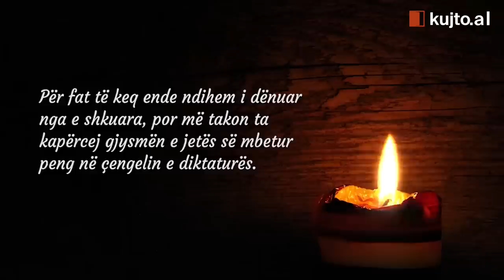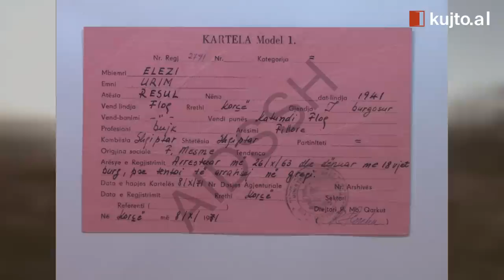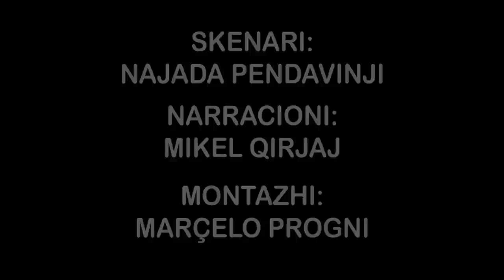URIM ELEZI, njeriu përballë egërsisë së diktaturës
Urim Elezi është një nga të mbijetuarit e krimeve komuniste dhe një nga dëshmitarët e asaj kohe, që nëpërmjet vuajtjeve, tregon më së miri fytyrën e vërtetë të diktaturës.

Me kujtimet e torturës, frikës, dëshpërimit, të mohimit të së drejtës dhe humbjes së arsyes, dëshmon mbi egërsinë që ndodhte brenda mureve të burgut. Ai ka lindur në vitin 1943, në Floq të qytetit të Korçës dhe origjina e tij është nga Elezët e Tropojës. Në moshën 18-vjeçare, ka kryer shkollën e Instruksionit në Gjirokastër, ku gradohet nën/oficer.

Kalvari i vuajtjeve të tij fillon që në moshën 21-vjeçare, si pasojë e tentativës për t’u arratisur nga Shqipëria diktatoriale. Urim Elezi ka përjetuar sistemin e përndjekjes që në vitin 1963, duke u dënuar me 26 vjet burg.

Ai ka kaluar nëpër burgjet komuniste, derisa përfundoi në burgun e Burrelit, ku përjetoi tortura nga më çnjerëzoret, të cilat do të shkaktonin edhe humbjen e shikimit, duke e dënuar përjetësisht.

Skenari; Najada Pendavini
Montazh: Marçelo Progni
Djetor 2022